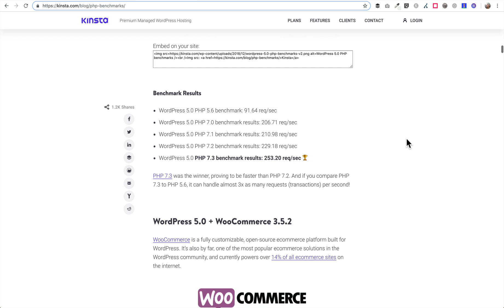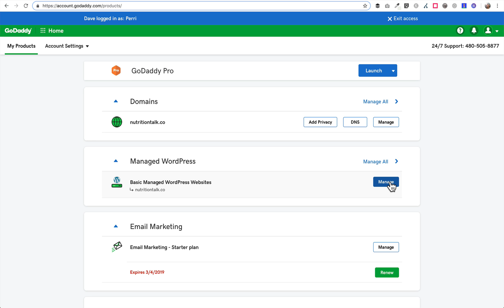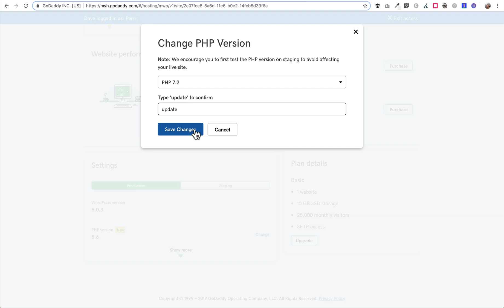How to Update PHP Version in GoDaddy (Managed WordPress Hosting)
Running an older version of PHP on your WordPress site? If you're hosting with GoDaddy, I'll show you how to update your PHP version using GoDaddy's managed WordPress dashboard.

As of February 25, 2019, GoDaddy offers PHP 7.2, 7.1 and 7.0. I HIGHLY RECOMMEND you use 7.2, and then switch to 7.3 as soon as it's available.

Updating to PHP 7.2 will provide significant performance improvements, as well as keep your site secure.

In this video, I show you how to run some tests before updating, and then use GoDaddy's control panel to update your PHP version.

NOTE: This is for "Managed WordPress Hosting" only. If you have cPanel hosting, or Linux hosting, these instructions do not apply.

If you're looking for a better WordPress host, try out our #1 rated host, Kinsta: